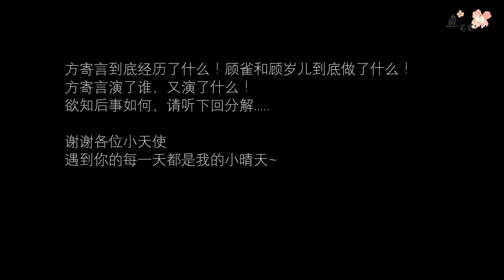[JX3/Vietsub/Tán Cầm] Nhà có một tán thần tiên - Ep 4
Tác giả: 鱼窝窝儿